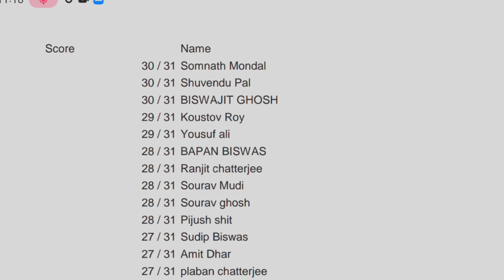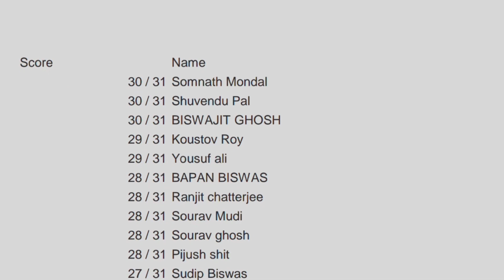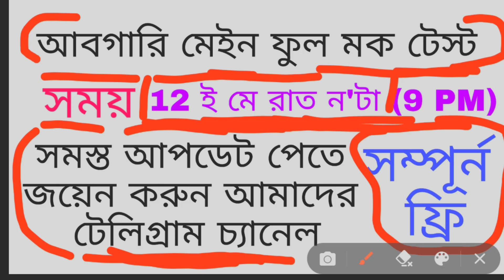WBP Excise Full Mock Test 12 May | Mini Mock Test 9 Result and merit list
বন্ধুরা 12 ই মে রাত ন'টা থেকে আমাদের গ্রুপে Mega Mock Test  নেয়া হবে আবগারি মেন পরীক্ষার l যারা পরীক্ষাটা দিতে ইচ্ছুক তারা অবশ্যই যুক্ত হয়ে যাও সম্পূর্ণ বিনামূল্যে